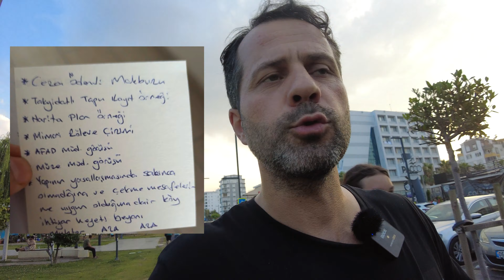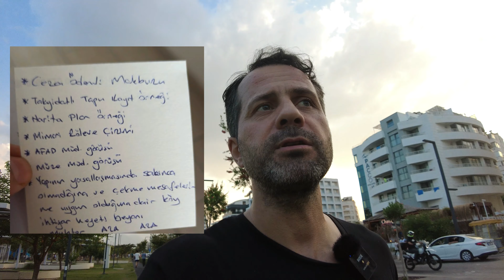Liste Tamam Ama Konteyner Kaldırıldı.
Merhaba,
Daha önceki videoda konteynerim kaldırılmıştı bu benim hatam değil, neden benim hatam değil sebebi videoda, kurumdaki memurlar işe prosedüre hakim değil buda vatandaşa sıkıntı çıkarıyor, umarım size de faydalı olur.